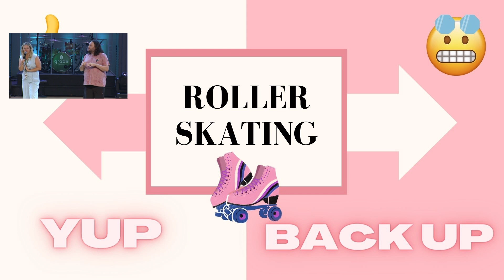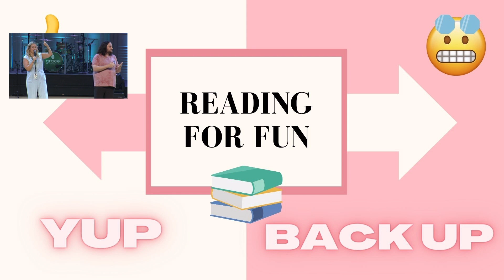Why do we sin? | Week 4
Tim addresses two questions: why people continue to sin after receiving forgiveness from Jesus and how Jesus saved the world. He explains that "sin" means "missing the mark," and though Jesus forgives sins, individuals are still responsible for their choices. Everyone, including the apostle Paul, struggles with sin, but Jesus' sacrifice offers ultimate forgiveness. Furthermore, Jesus' coming and sacrifice bring hope for the restoration of the entire world, fulfilling God's original purpose for creation.